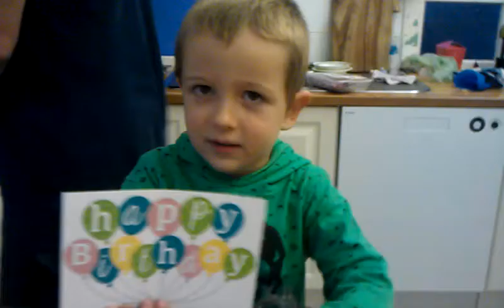Happy Birthday Nonna!!